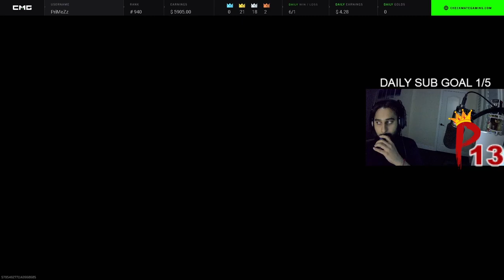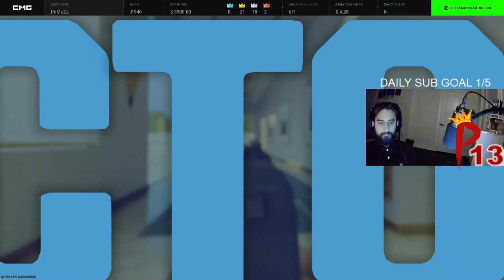BLACK OPS 6 1v1 SnD Wagers (EP 12) EASY 6-0 for MONEY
BLACK OPS 6 1v1 Search and Destroy Wagers (EP 12)  EASY 6-0 for MONEY

Hey guys, i will be uploading a Black Ops 6 Video everyday in November to help me pass no nut November. This is Video 25/30.

BLACK OPS 6 (2024)